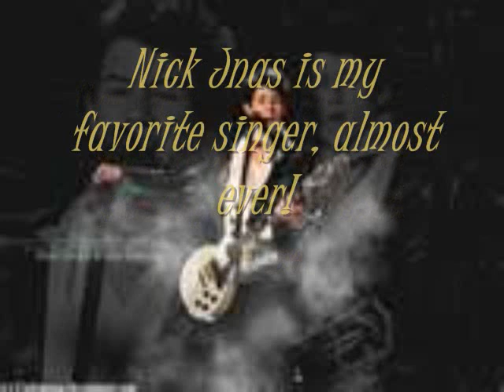Just a little about me.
Have you ever wondered about me? Well, here is some stuff about me. I hop you all enjoy it.
As far as the music goes;
pictures;;
thats a diffrent story. I own rights to almost all of them. The chuck pics, No, I don't. but everything else I do.